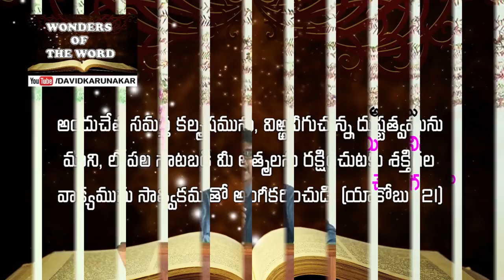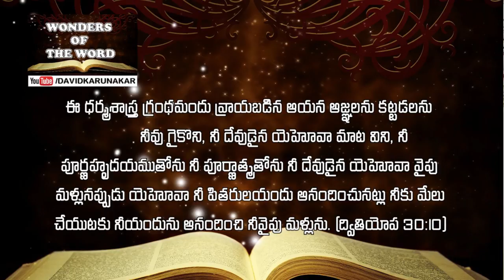ఏమి మానివేస్తే ఏమి చేయగలవు? Stop to Start Telugu Christian Message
Brother David Karunakar shared this message during Sunday Service  in Rajahmundry on 9th Oct 2016